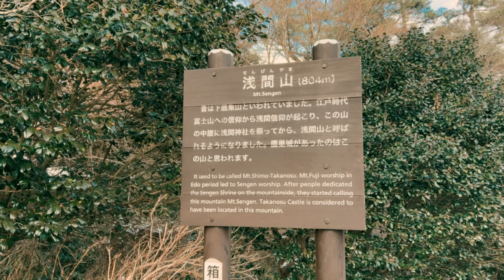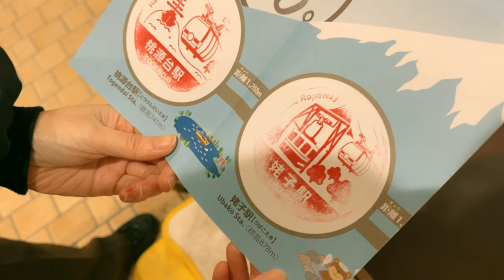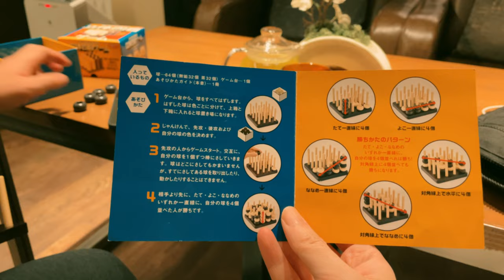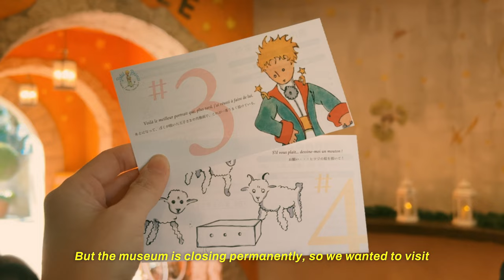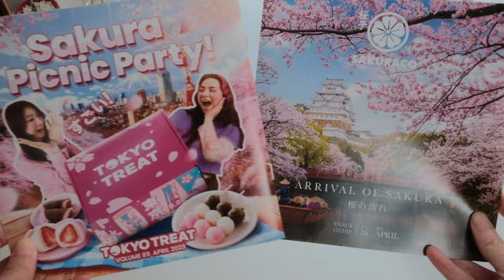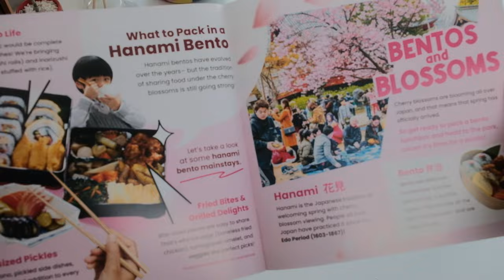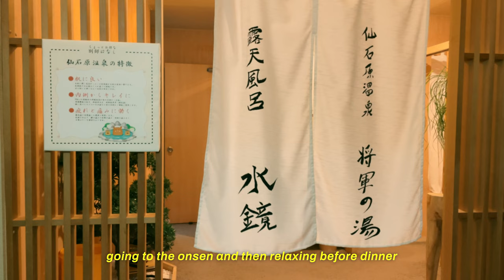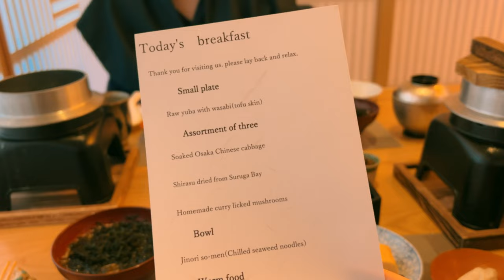A Trip to Hakone, Japan 🚡 (Volcanic Valley, Pirate Ship, Open-Air Museum of Art)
🌸 Join us in celebrating Sakura season and get additional bonus items in your box every month for life!